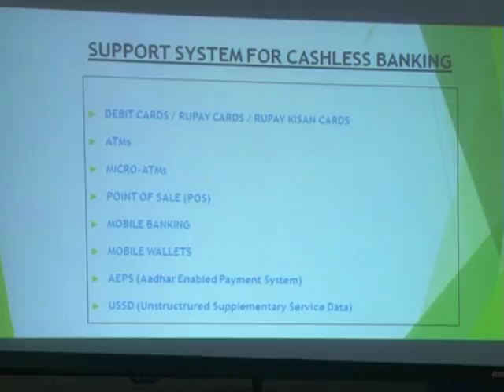Digi Dhan Mela at Rourkela